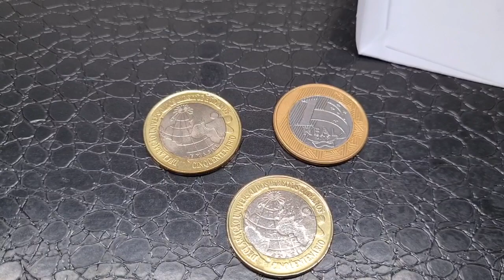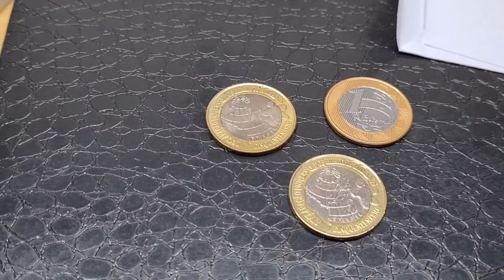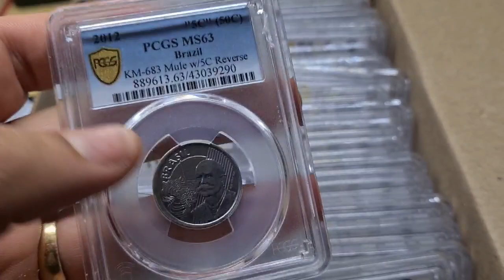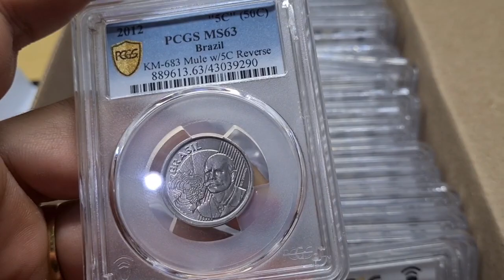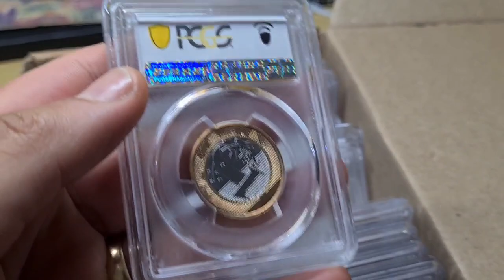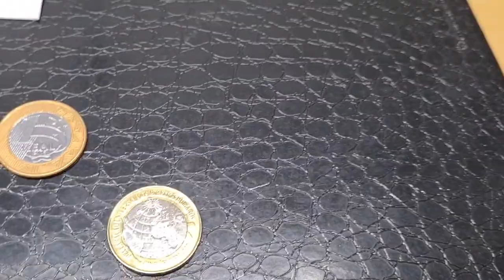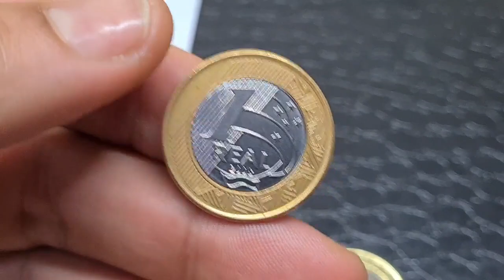PAGOU NA BUCHA! 7 MIL REAIS! VOU ENVIAR ESSA SEMANA PARA OS E.U.A.